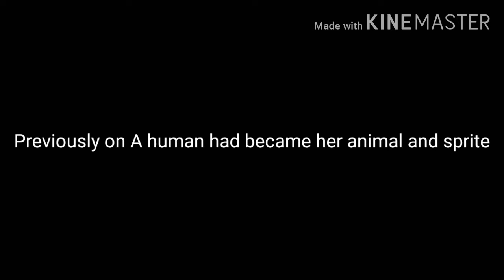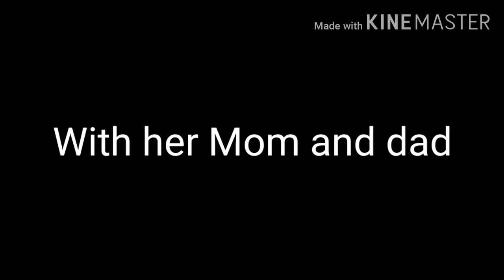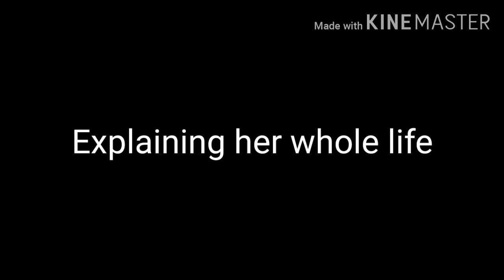A Human Had Became Her Animal And Spirit. Part 2. Gacha Club Mini Movie. Original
*Open me*
Used
kinemaster
gacha club.